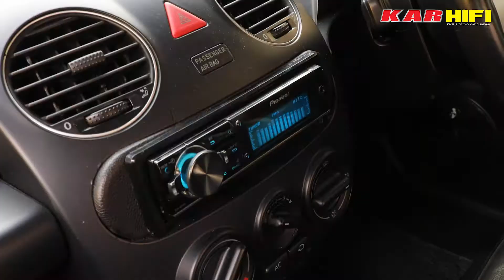Audio Junkies Ep 8 : The Singing Beetle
Kalo tengok dari luar, standard je rupa. Tapi sapa sangka audionya dah di upgrade ke sistem three way. Syahdu weih bunyi dia. Nak tau macam mana syahdu bunyi dia? Kena la tengok video ni.